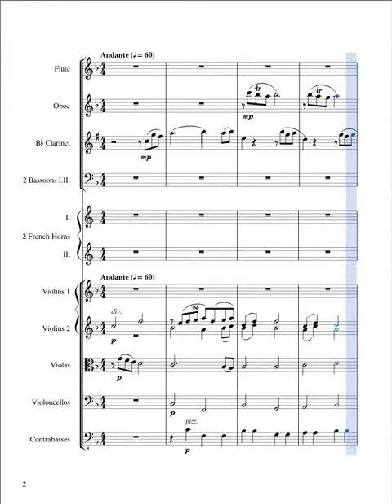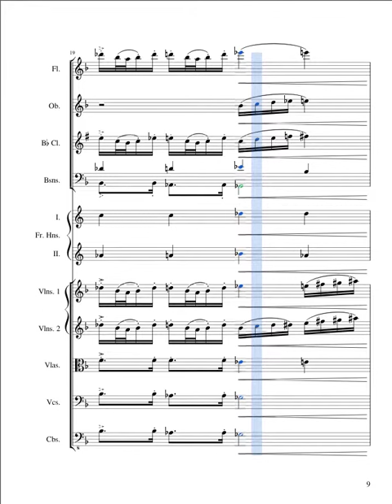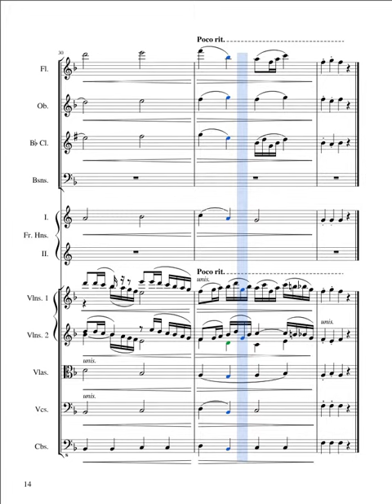Symphony in D minor, II: Andante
Produced with MuseScore

The first movement of this symphony (Symphonic Movement in D minor) was intended as a test of playback directly from MuseScore (i.e. no external plugins were used).  It wasn't my intention to write a whole symphony, but these things have a life of their own.  The third and fourth movements will be posted as I complete them.

For the Andante, I've used external soundfonts and plugins to manage the levels, reverb and panning of each instrument and instrument section.  The results are more natural-sounding than the playback directly from MuseScore used in the first movement.